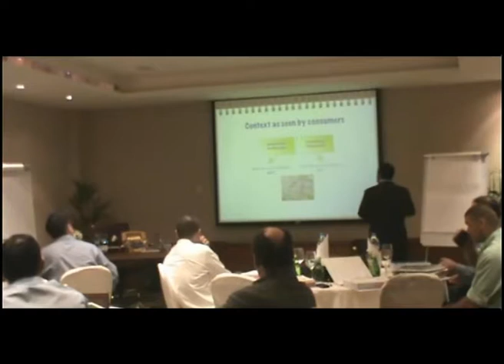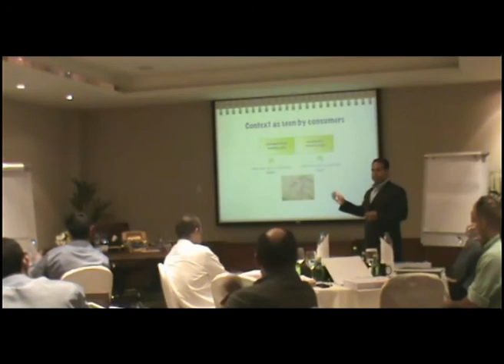15 Consumers & Categories